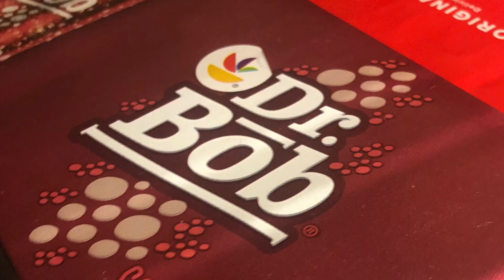off brand suff part 2